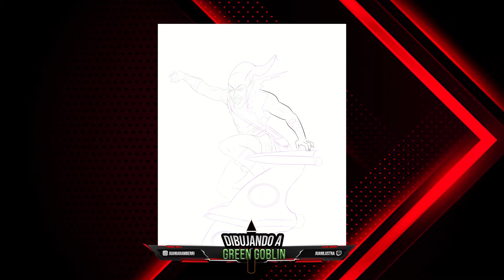Dibujando a Green Goblin ⏱TIMELAPSE⏱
Indice
0:00 Introduccion
1:32 Timelapse
7:05 Outro